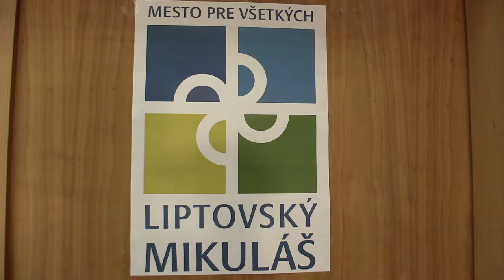CH08 9.3. Casey Ryan Mészáros - Michal Hudák 1:0